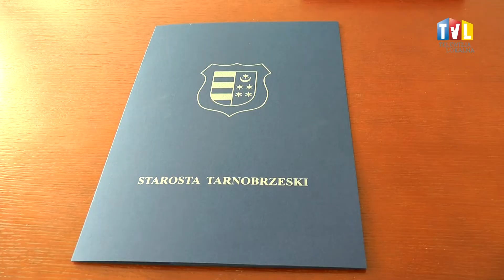2017.10.17 - OTRZYMALI STYPENDIUM